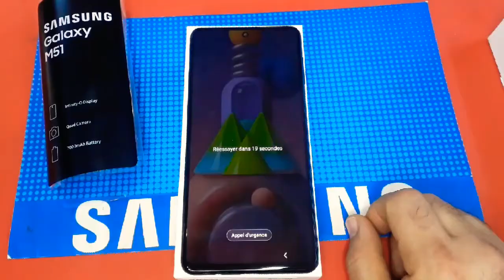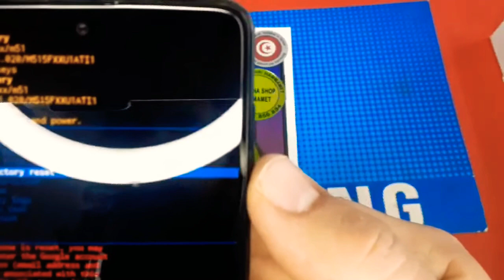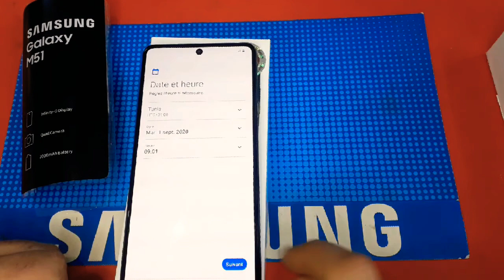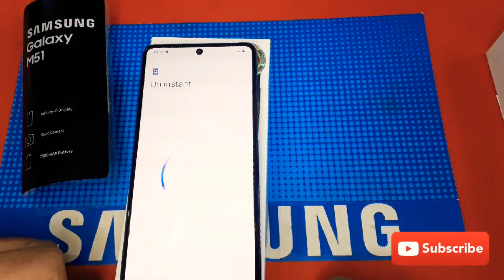كيفية إعادة ضبط المصنع لهاتفSamsung galaxy M51 | بدون كمبيوتر | إزالة كلمة مرور PIN مجانًا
كيفية إعادة ضبط المصنع لهاتفSamsung galaxy M51 | بدون كمبيوتر | إزالة كلمة مرور PIN مجانًا.formatage#
How to soft reset a Samsung galaxy M51 phone | Without a computer | Remove PIN password for free

Comment réinitialiser un téléphone Samsung Galaxy M51  phone Sans ordinateur | Supprimer le mot de passe PIN gratuitement